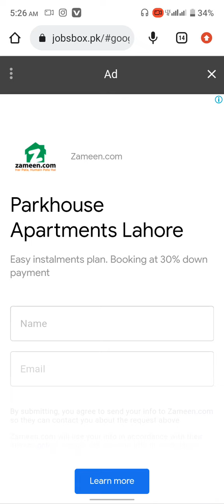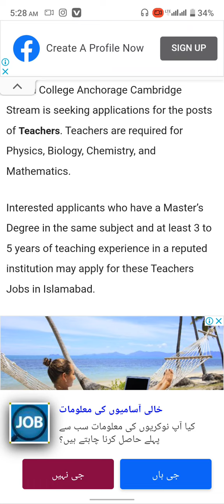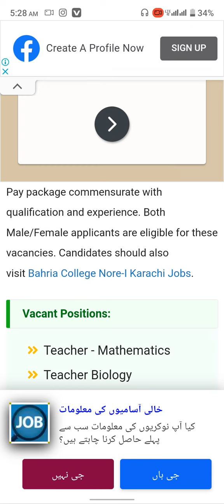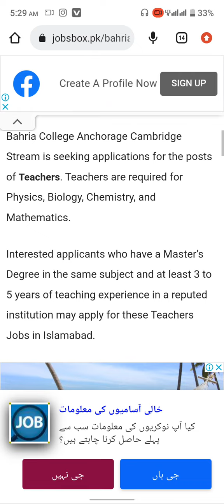Bahria College Anchorage Islamabad Jobs 2022 Apply Now